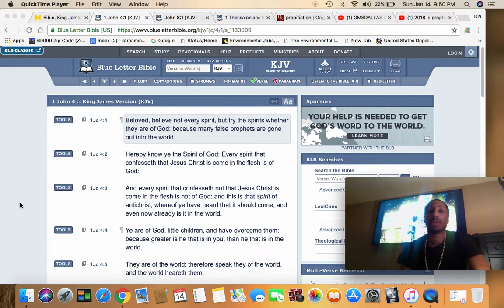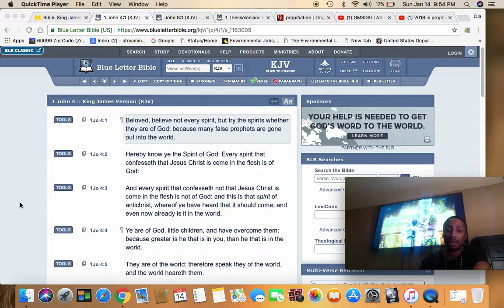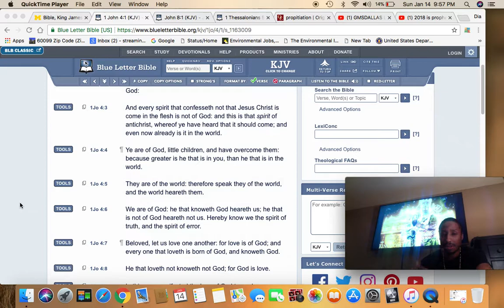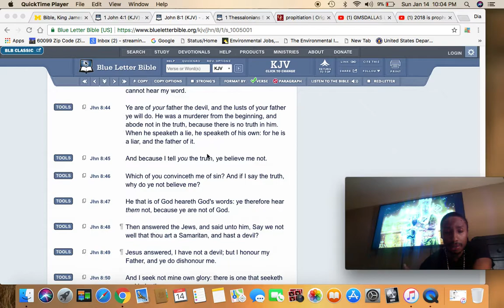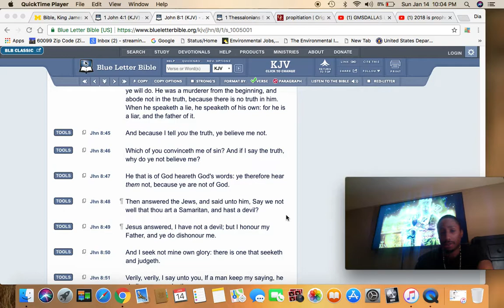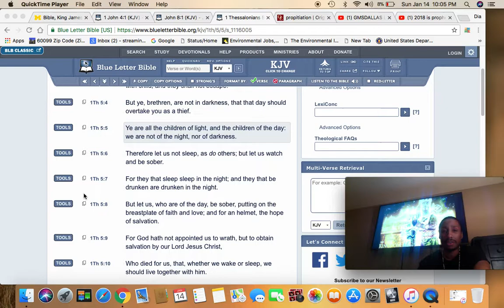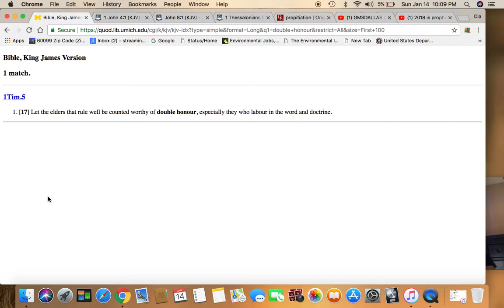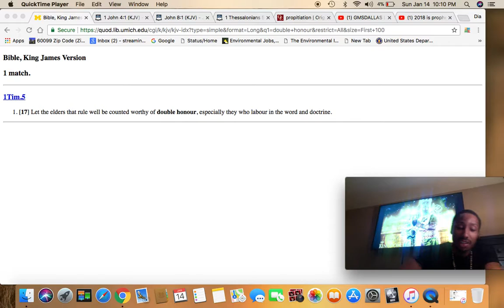If We Were Of The World The World Would Hear Us